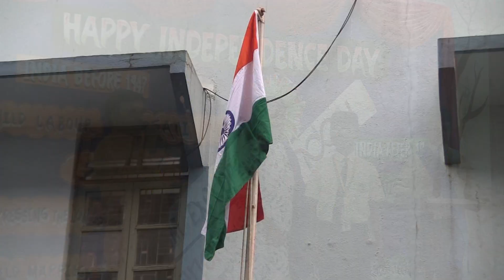FREEDOM EXPLORATION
Independence Day based on the theme "FREEDOM EXPLORATION" was celebrated by Theresians, Bandra.